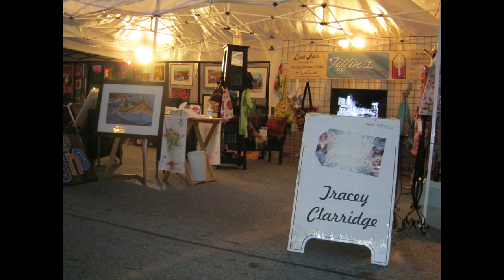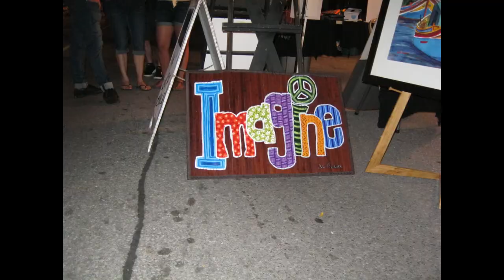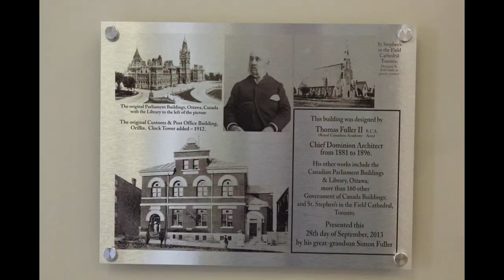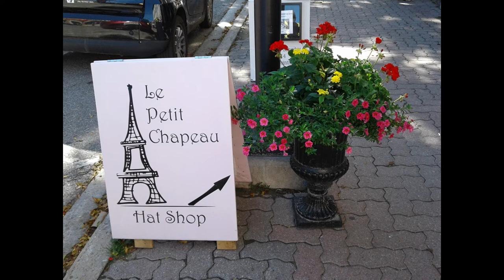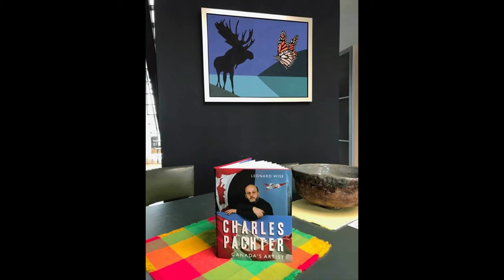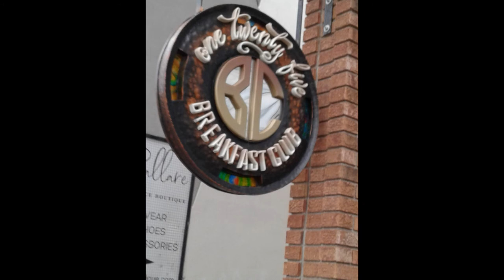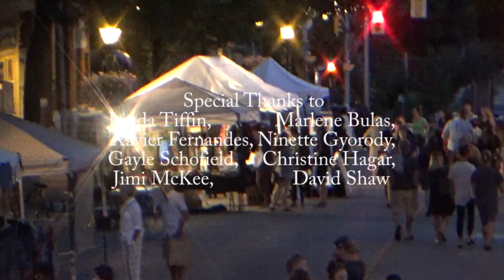Starry Night Orillia 2020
Starry Night 2020 Art Walk in Orillia, Ontario.